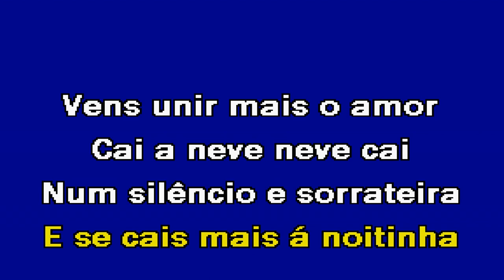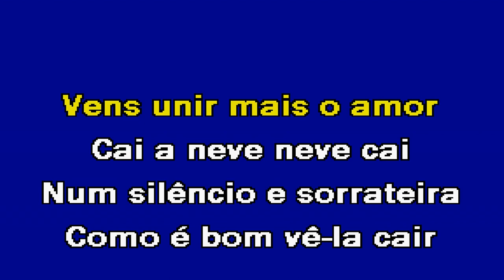A NEVE CAI Jorge Ferreira Karaoke